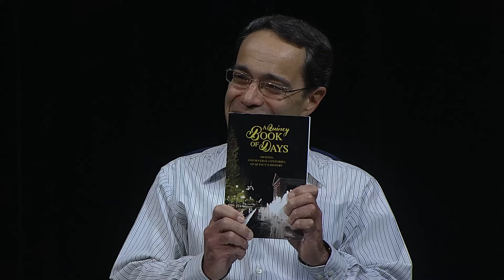AM Quincy: Quincy Historical Society (8/31/2021)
Quincy Historical Society Executive Director Ed Fitzgerald PhD, and Curator Alexandra Elliot explain that the society is open to the public for the first time since the start of the pandemic.